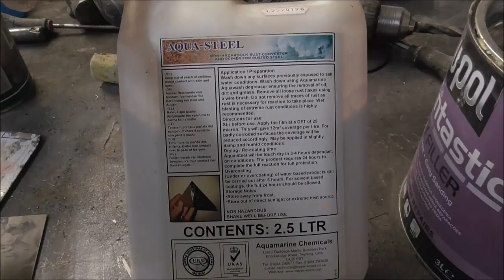THE KUSTOM DETAILS THAT HIDE THE TAXI ORIGINS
This week KUSTOM WORKS start to look at some of the details on this 60's style pick up truck, starting with the roof line into the tops of the doors.  Working with di-bond, super glue, fibreglass filler, bondo & fibreglass and resin to create unique door details to hide the taxi origins.
Remember you can still buy your limited Edition 'F**K YOU I WON'T DRIVE WHAT YOU TELL ME' T-shits from our Etsy store: